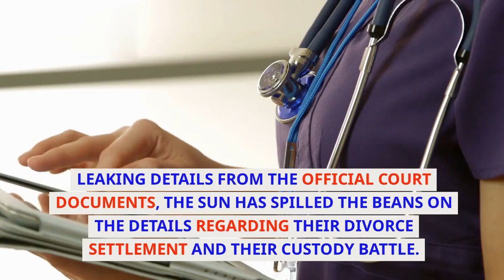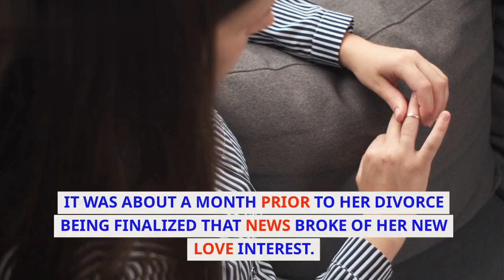1000-Lb. Sisters: Amy Slaton's divorce battle ends in hatred